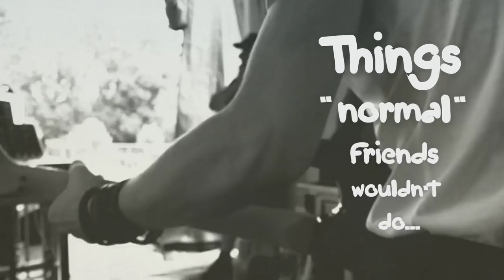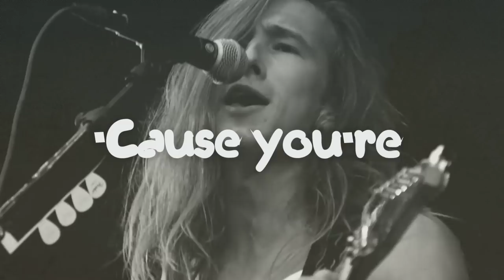Baggio - You're A Bitch (Lyric Video)